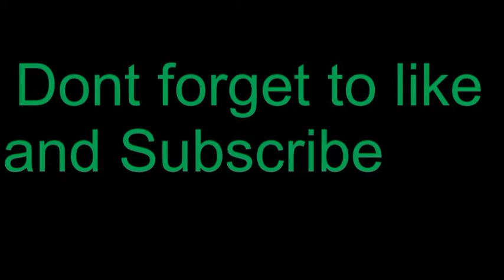h town throw down street runs first round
first event for h-town throw down, by Redline Promotions. some of the street car runs.